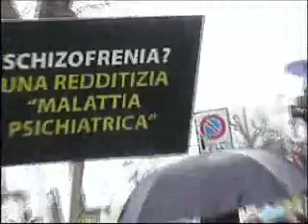March gegen die psychiatrie - Florenz 4 April 2009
Protestmarsch um gegen die Psychopharmaka an Kinder zu protestieren!